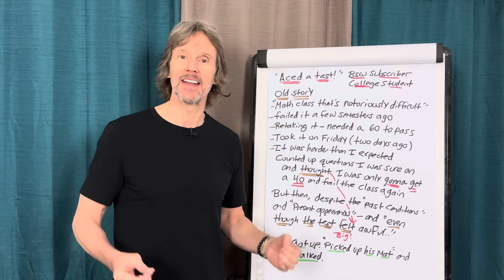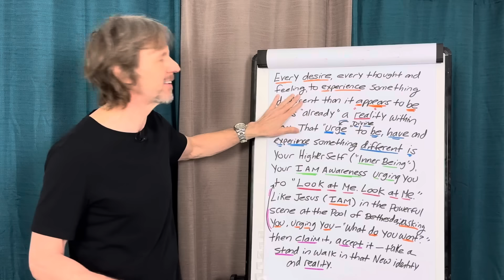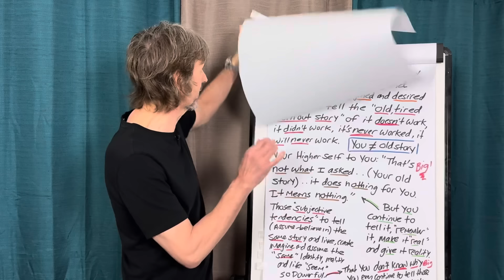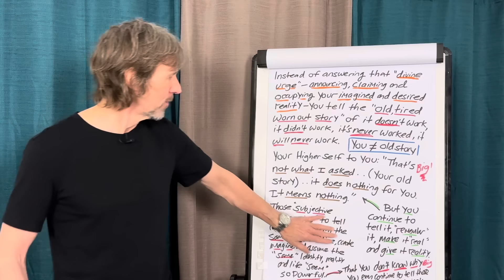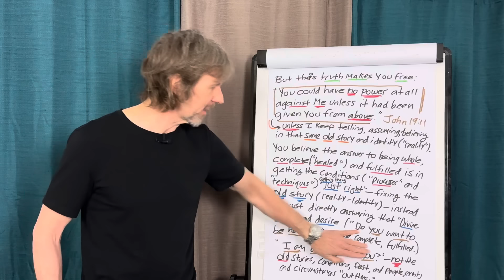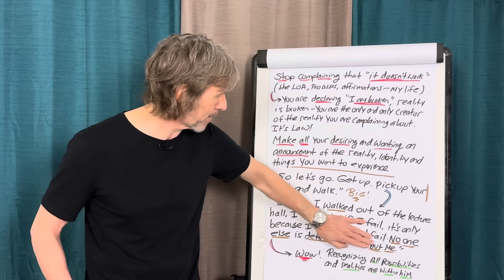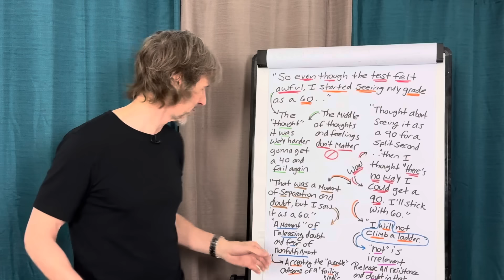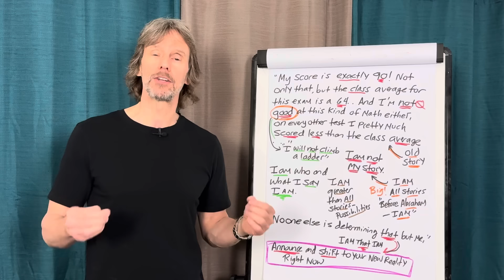I Shifted into Another Reality (Here's the Proof!)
➡️ Discover the power of quantum physics to shift your reality and manifest your dreams instantly. Join Tom Kearin as he reveals transformative insights on how to go quantum and embrace your new reality right now. Tap into your inner divinity and create a life of abundance, love, and fulfillment.